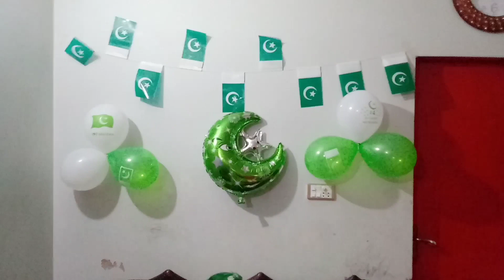14 August Mubarak | Happy Independence Day Pakistan | Ulfat Sharmeen Vlog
14 August Mubarak | Happy Independence Day Pakistan | Ulfat Sharmeen Vlog

Ulfat sharmeen vlog
Pakistani vloger
Family vlog
Shopping
Cleaning
Routine my life
Daily routine
Outing
Visiting
Daily vlog
Pakistani mom
Daily life style vlog
New vlog
Azadi mubarak